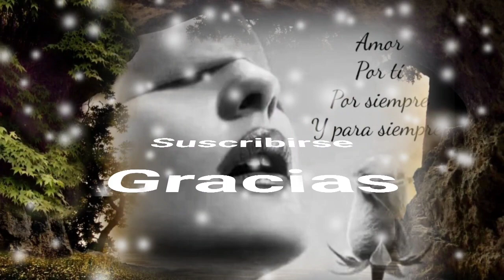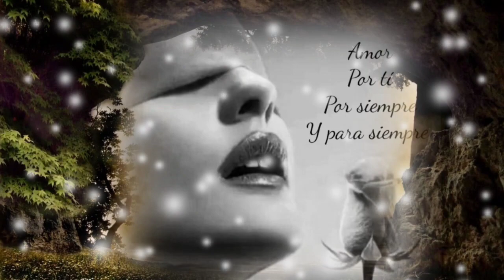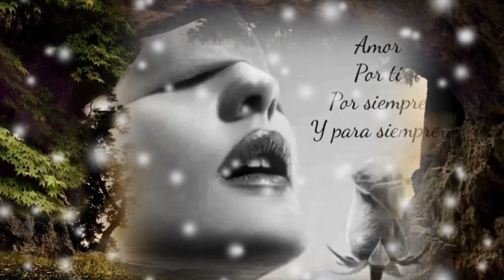MI DESEO ES QUE PRONTO REGRESES CONMIGO - LOS BUKIS (serge djbcmx)